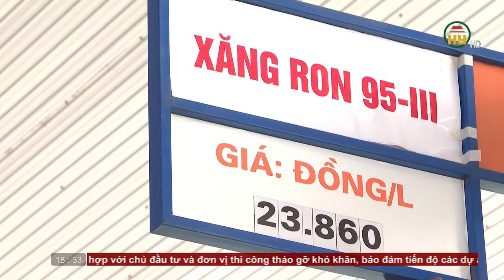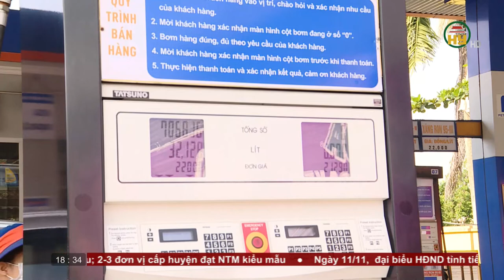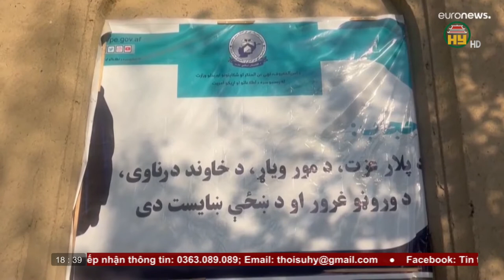Bản tin 18h30 ngày 11/11/2022